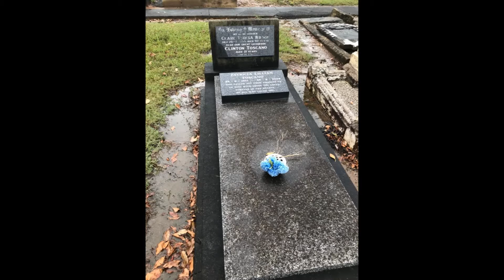St Marys General Cemetery - New South Wales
St Mary's General Cemetery in New South Wales, Australia.